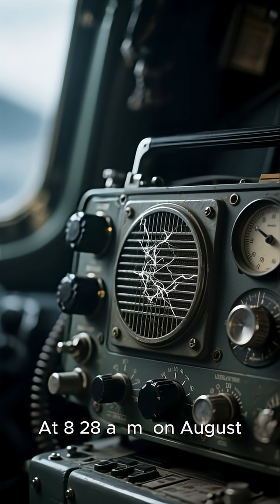“He Took Off and Never Returned — Until 2025”aviation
Welcome to Flight Sparrow — your front-row seat to the world of commercial aviation.
We create smart, insightful, and easy-to-understand videos about:
✈️ Airlines and fleet strategies
🛫 Aircraft technology & design
🧳 Airport operations & secrets
🌍 Global flight routes & aviation trends
Whether you're an aviation enthusiast  something for you.
Our mission? To simplify aviation for everyone, one flight at a time.
📍 Topics: Airlines, Aircraft, Flight Routes, Airport Logistics, Aviation Economics, Fleet Management